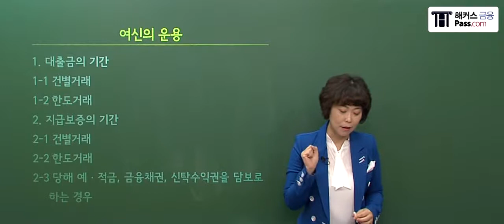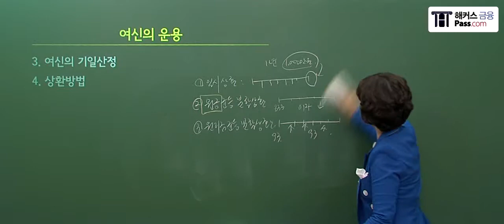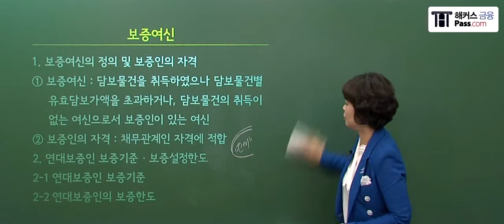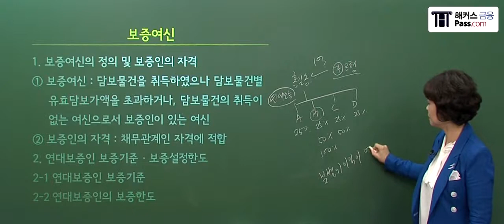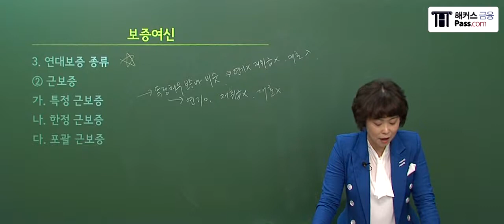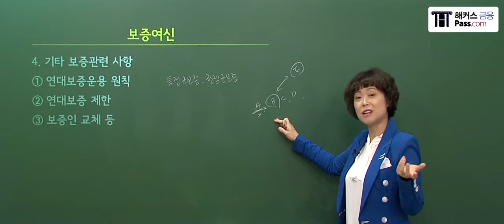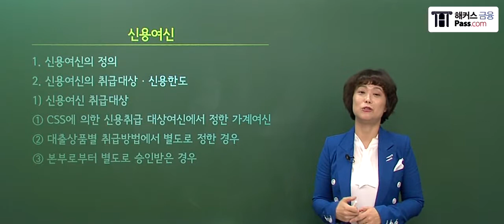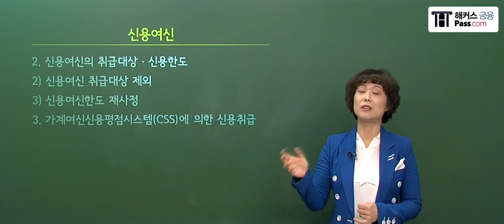[해커스 금융] 김수미 교수님의 은행텔러 가게여신실무 (2) -2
🥇 1위 해커스금융의 '은행텔러' 기본서 핵심정리 🥇
★은행텔러 합격★을 위한 해커스금융만의 핵심 강의!

▼▼ 해커스금융만의 은행텔러 수강료 0원반 혜택 ▼▼
√ 합격만해도 수강료가 0원!
√ 불합격 시에도 다음 시험일까지 수강 연장 무료!
√ 최신 문제 반영된 '개정판 문제집'제공!
√ 적중 모의고사 3회분 + 필수용어가 담긴 핵심용어집이 무료!
√ 사전예약반 한정혜택 = 선행학습 인강 제공!
√ 지금 무료인강 후기만 남겨도 2만원 할인권 제공!!!
√ 시험장까지 들고가는 '이론완성노트' 선착순 10명에게 제공!

*2015 대한민국퍼스트브랜드 대상 금융 부문(한국소비자포럼)